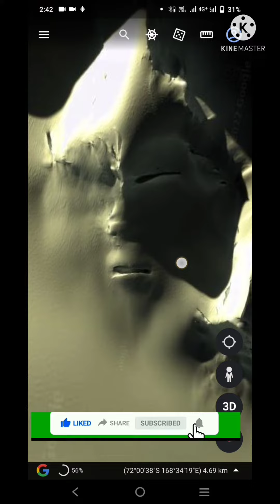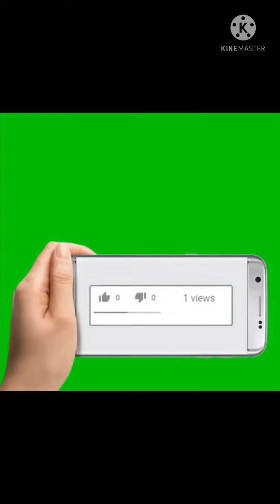Google earth secrets scary #5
secretlocations google earth secret location

Secret hide earth places by google map google earth , amazing nature art, explore more with me
we can see everythings
secretlocations google earth secret locations
 sky in two color white and blue